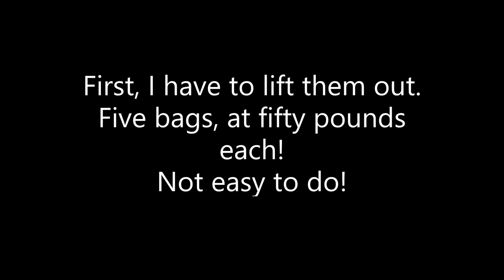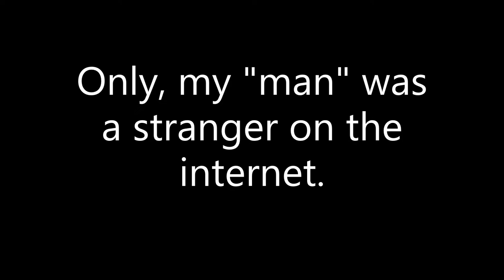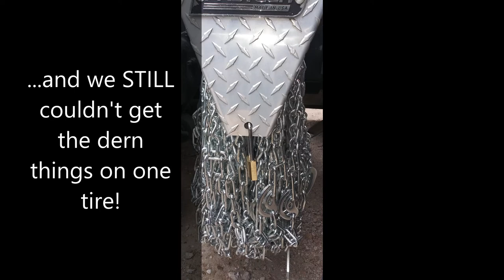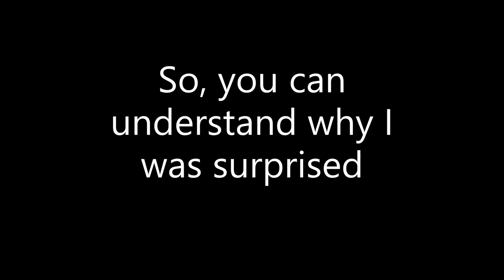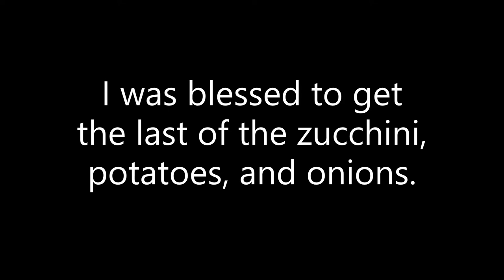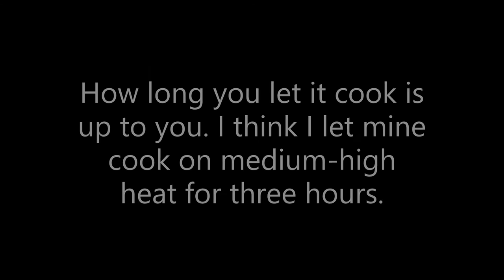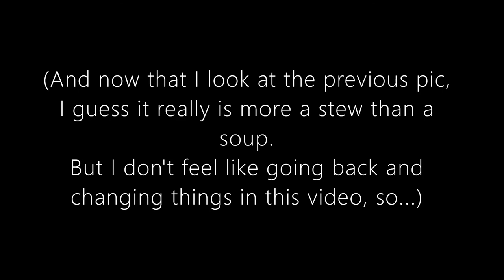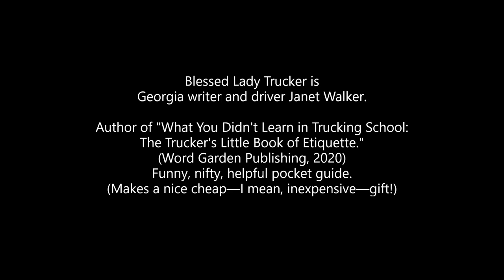TIRE CHAINS AND WACKY WOMEN | The Day I Prepared for Winter Weather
RE-UPLOADED
In the style, somewhat, of an old-fashioned silent film, the Blessed Lady Trucker (Janet Walker), who was raised in Georgia and tries to avoid the roadways of the Rocky Mountain states during winter, demonstrates what she does when she is on a 34-hour break in Wyoming and learns that the area is about to receive its first storm of the 2021 season.